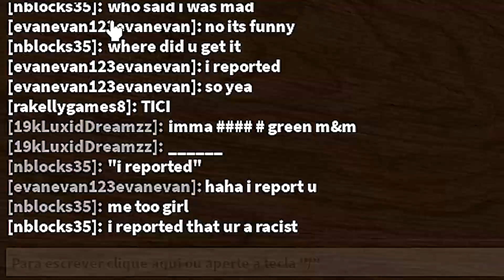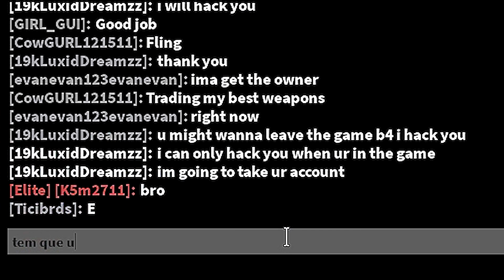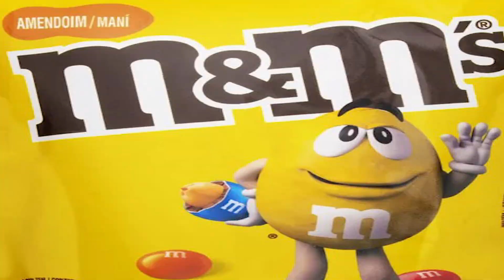QUAL É A MELHOR COR DE M&M? M&m no mm2 [ROBLOX]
✨COMPRE ITENS DO MM2:
Meu equipamento para jogar e gravar vídeos:
-Teclado e mouse mais em conta
🌷Canal de gacha- @TiciYT
💜No vídeo de hoje estou de m&m verde no murder fazendo várias loucuras e trazendo questionamentos válidos sobre a vida, por exemplo: qual é a cor de m&m mais saborosa? 🧐